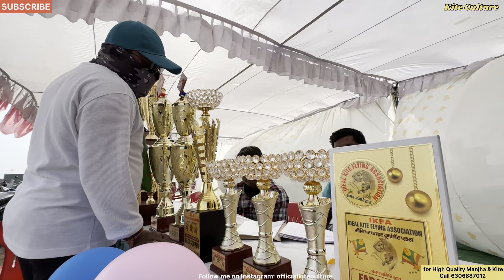GOLDI VS YASIR || FINAL || AHC VS 7 🌟